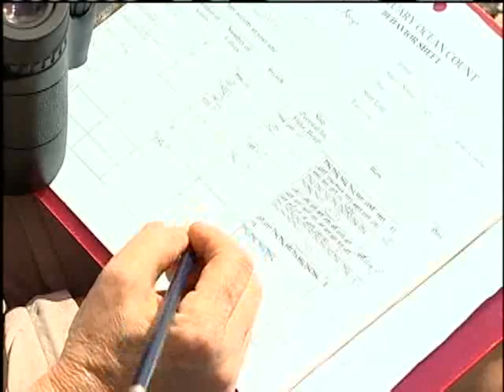Official Whale Count Begins For The Season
Every winter, vistors and locals alike can count on humpback whales coming to Hawaii to mate, give birth and care for their young. For news you need to know,